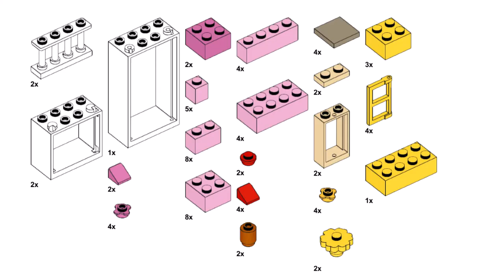FLOWER SHOP Lego classic 10698 ideas How to build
How to build a flower shop with Lego classic 10698? Following these instructions, you can build a flower shop using only parts of the Lego Classic set 10698.